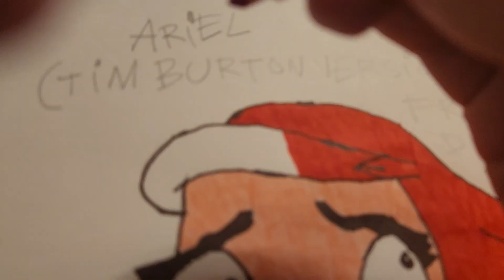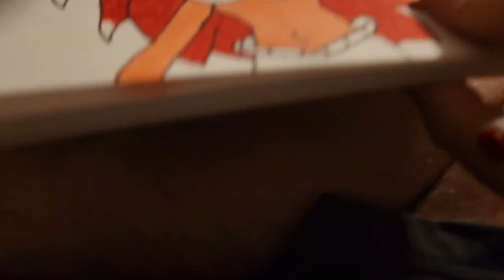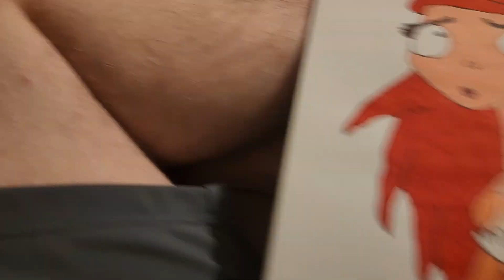How To Drawing Ariel (Tim Burton Version) In Coloring From Disney's The Little Mermaid.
It's The Halloween Special 🎃 And Spooky 👻.
It's The Coloring Page Of Ariel (Tim Burton Version).
From Disney's The Little Mermaid.
For The Walt Disney Company.